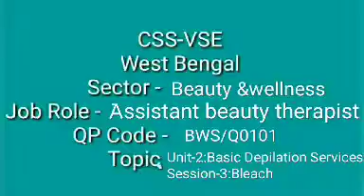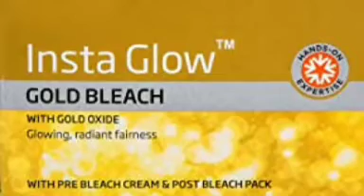BEAUTY & WELLNESS - TYPES OF BLEACH CLASS X